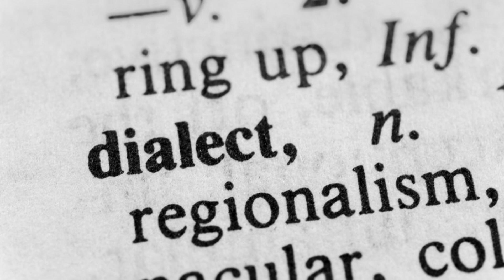Минус Шесть Звезд 20.21: Уилли Урбина и банальный расизм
Завершающий "долговой" выпуск, в котором провожаем из AEW латиноамериканского расиста Уилли Урбину. Ведь это же так смешно - японская речь для испаноязычного слушателя!

Если вдруг кому-то интересно, то этот и предыдущий выпуски были задуманы и запланированы месяц назад, но затем случился коронавирус и месяц в больнице и на лечении. Как только настало выздоровление, выпуски были записаны и после небольшой паузы смонтированы.

Уже на следующей неделе вернемся к свеженьким событиям.